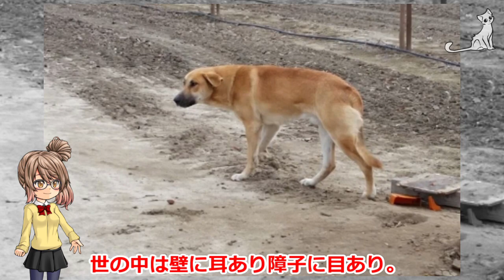衝撃！犬が捨てられる瞬間が撮影されていた！その動画がネット上で公開されると…！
最新動画をいち早くお届け！

動物を捨てることは犯罪です。

そう法律で決まっていても、

ペットを捨てる人は存在します。

「バレないはず」と思って

犯行に及ぶのかもしれませんが、

世の中は壁に耳あり障子に目あり。

誰かに見られているものです。

【bewithTVオススメ関連動画】

【感動】どうしても会いたい！！入院中の飼い主に会うために家を脱走した犬…果たして願いは叶うのか！？【世界が感動！涙と感動エピソード】

【驚愕】川沿いの道端で震えている小さな犬を発見。なんと首には金属のアンカーが！一体何が・・・

【感動】置き去りにされ林に住み着いた犬は、２年間飼い主を待ち続けた…その林が取り壊される！犬を救うために１人の男性が立ち上がる！【世界が感動！涙と感動エピソード】

あなたは知ってました？猫が 大好き！ を伝えるときの13の行動 可愛らしい仕草に癒される

落ちていたヒナを保護して育てたら…野生に戻っても恩返しをしにきてくれた

少女の叫び声が！大好きな主人を守るためピットブル犬は飛びかかった！感動する話

メスライオンが襲った母ヒヒには赤ちゃんヒヒがしがみついていた！その後メスライオンのとった行動に驚いた！

【引用元】

５ちゃんねる